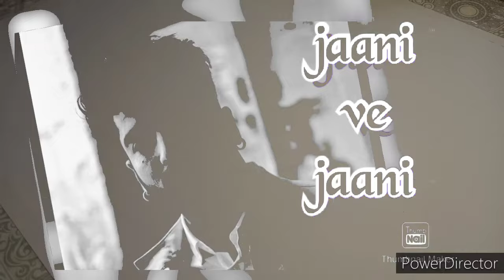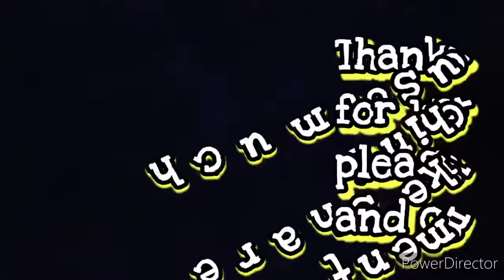jaani ve jaani // sketch of jaani artzadic art @BPraakOfficial@DesiMelodies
hello everyone !!!
I hope you all liked this sketch and enjoyed this video. Jaani - Topic @DesiMelodies B Praak - Topic